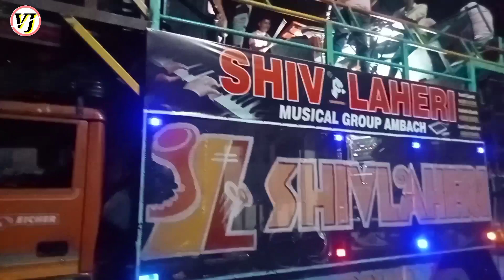*shiv Lahari band At taloda सीमा पोयरी song Aadivasi song v/s Hindi song